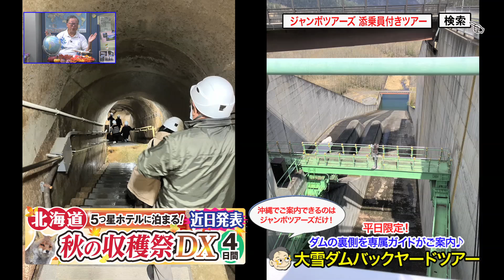『大バーゲン!北海道3日間／北海道秋の収穫祭デラックス4日間』2024年8月3日（土）テレビ放送 Vol.927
8月4日(日)・8月6日(火)新聞掲載内容とテレビでご紹介した旅程に一部変更が生じております。予めご了承ください。